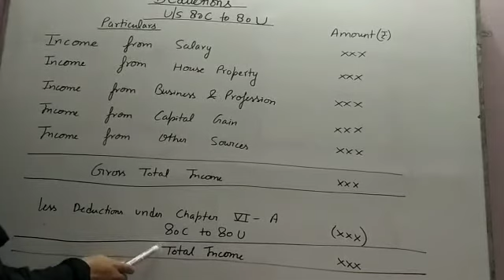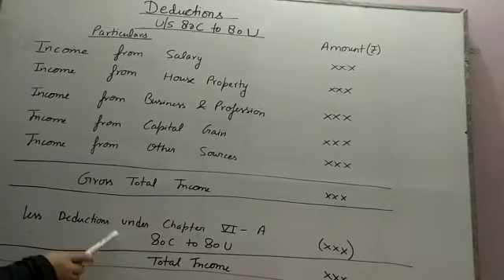Gross total income part 1 by CMA ANAMIKA TIWARI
BCOM HONS